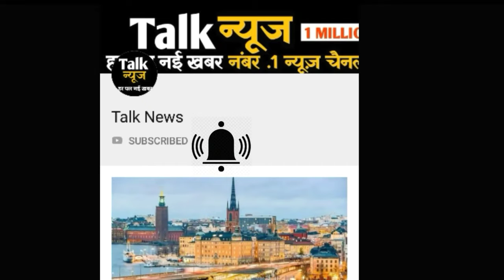जानिए कौन है गोकुलधाम सोसाइटी का नया डॉक्टर हाथी ?